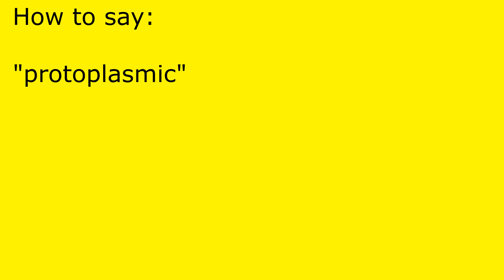How to pronounce protoplasmic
protoplasmic pronunciation.